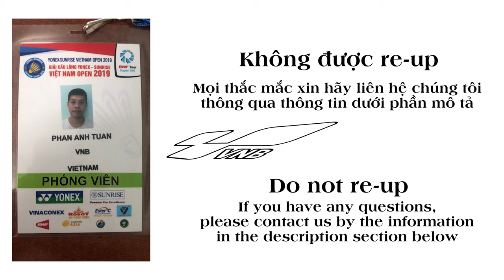F | MS | Sourabh VERMA (IND) vs. SUN FEI XIANG (CHN) | VN BADMINTON | Cộng đồng cầu lông Việt Nam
English below.

Trận Chung kết nội dung Đơn nam tại Giải cầu lông Việt Nam Open 2019 giữa Sourabh Verma (Ấn Độ) và Sun Fei Xiang (Trung Quốc)

The Men's Singles final match of Vietnam Open 2019.
Sourabh Verma (India) vs. Sun Fei Xiang (China).
Vietnam Open 2019 is one of Super 100 Tournaments of the 2019 BWF World Tour.